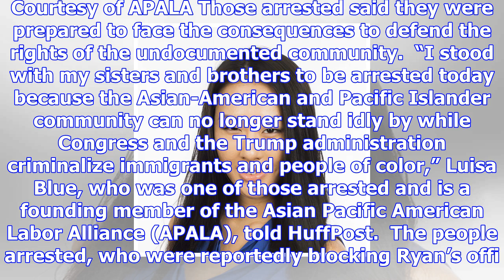19 asian-americans arrested at paul ryan's office pushing for dream act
19 asian-americans arrested at paul ryan's office pushing for dream act
Courtesy of APALA One of the arrested protesters is led away by U.S. Capitol Police. 1.6k Nineteen A...